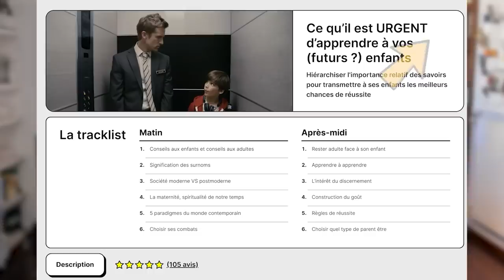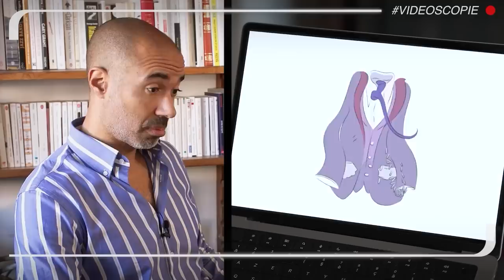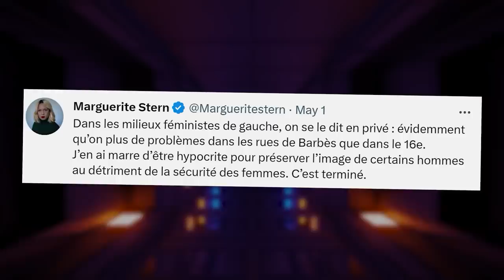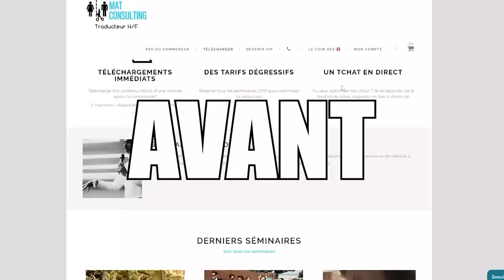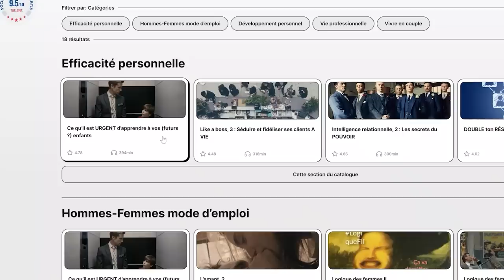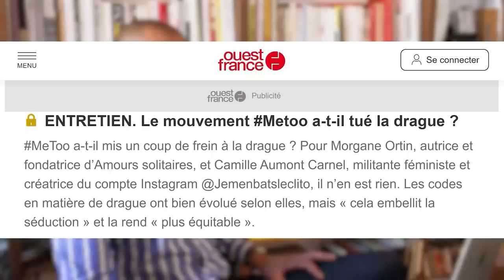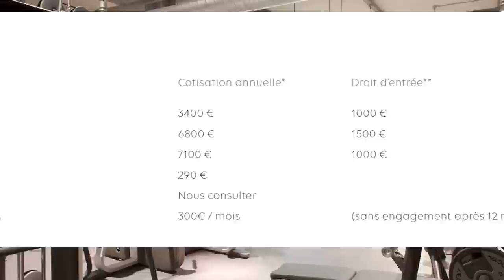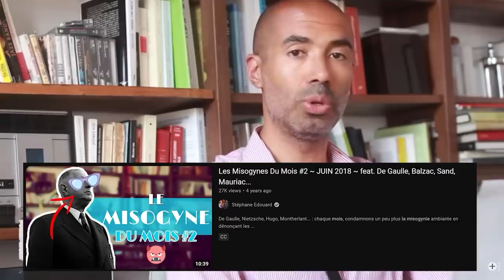L'ennemi public n°1 a un nouveau portrait-robot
Selon ce collectif féministe, le premier danger des femmes dans la rue viendrait du grand bourgeois blanc retord.